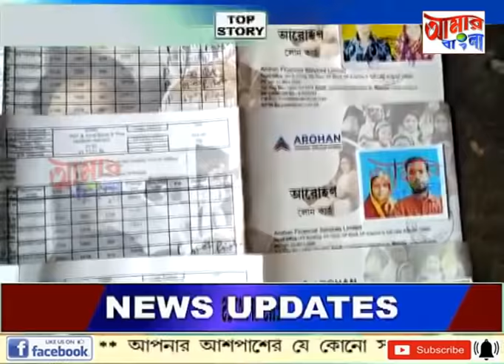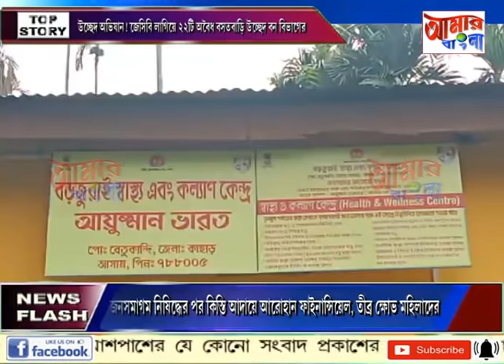AAMAR BANGLA # NEWS # 02-06-2021_